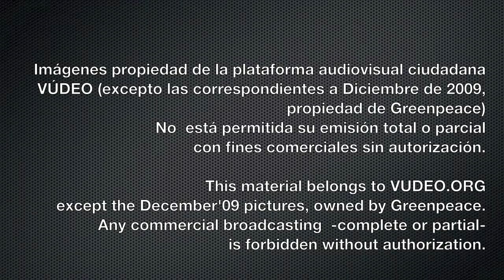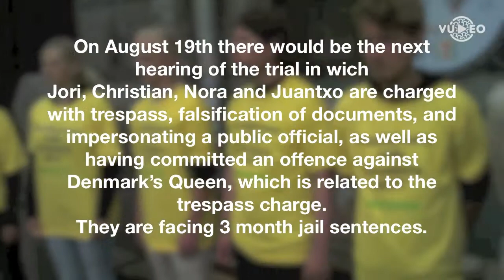JUAN LÓPEZ DE URALDE, VUDIERO en Copenhague. 20.06.11.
Juan López de Uralde acude a Copenhague el 20.06.11 para declarar en el juicio en el que se le acusa junto con otros tres activistas de Greenpeace de allanamiento de morada con el agravante de la presencia de la Reinda de Dinamarca, falsificacion de documentos y suplantación del papel de funcionario público. Se enfrentan a penas de cárcel de hasta tres meses.